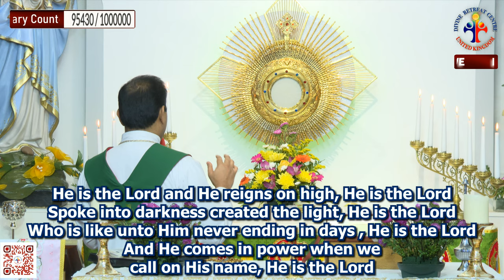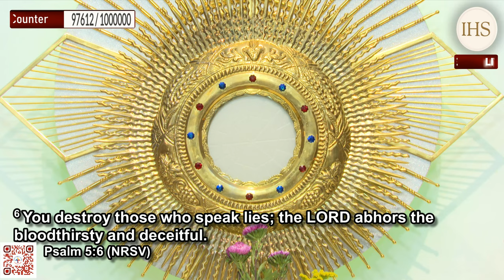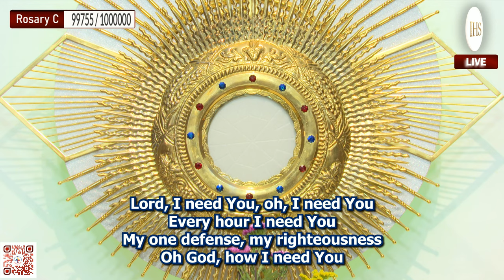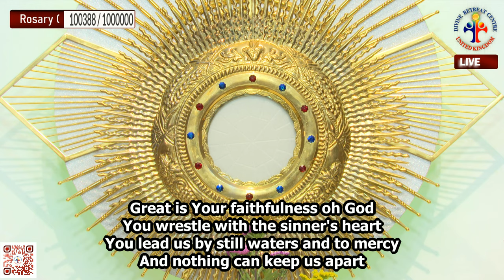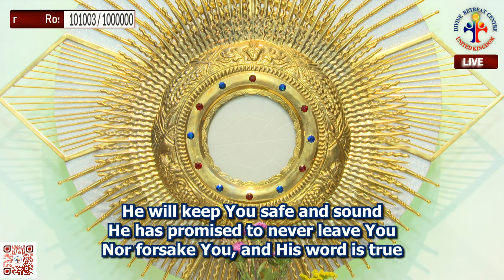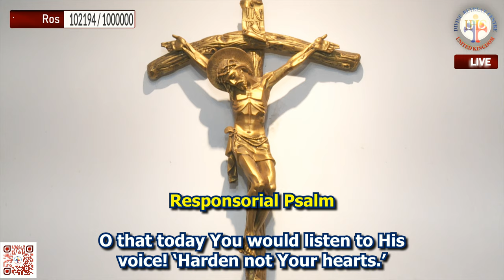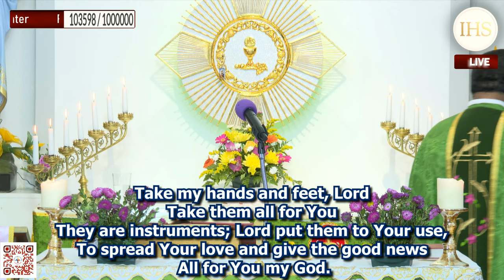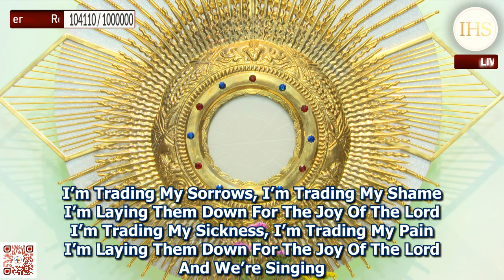(LIVE) Gospel Preaching, Holy Mass and Eucharistic Adoration (6 Sept 2020) Divine Retreat Centre UK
Gospel Preaching, Holy Mass, Eucharistic Adoration and Holy Rosary Online LIVE from Divine Retreat Centre, UK.

Divine UK is a catholic retreat centre established by Vincentian Congregation fathers, based in Ramsgate, United Kingdom. Divine UK was founded under the Archdiocese of Southwark in March 2014. These programmes are led by Fr George Panackal VC, Fr Antony Parankimalil VC, Fr Joseph Edattu VC & Fr Jose Palliyil VC.

Daily English Service (LIVE Online)
Gospel Preaching, Holy Mass, Eucharistic Adoration and Holy Rosary Online LIVE from Divine Retreat Centre, UK.                              :  from 06:00pm to 09:00pm (UK)
                                                                                                                                                                                                                                                  :  from 10.30pm to 01:30am (India)
                                                                                                                                                                                                                                                  :  from 09.00pm to 12:00pm (Gulf)
                                                                                                                                                                                                                                                  :  from 01.00pm to 04:00pm (US, Canada)
                                                                                                                                                                                                                                                  :  from 08.00pm to 11:00pm (Africa)

Also Available LIVE on these channels

Our Upcoming Programs
Konkani         : Three Day Online Family Renewal Retreat(KONKANI),
                          from Friday 11th September 2020 to Sunday 13th September 2020,
                          from: 10 Am to 1.00 PM (UK) / 2.30pm to 5.30pm (India)

Malayalam    : Three Day Online Family Renewal Retreat(Malayalam),
                          from Friday 18th September 2020 to Sunday 20th September 2020,

Tamil              : Three Day Online TAMIL Retreat will be on
                          Fri 4th, Sat 5th and Sun 6th September 2020,
                          from 10am to 1pm (UK) / 2.30pm to 5.30pm (India)

Whatsapp message to    : 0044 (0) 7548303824 (To receive retreat notifications from Divine UK,
                                              please send us a TEXT/SMS)